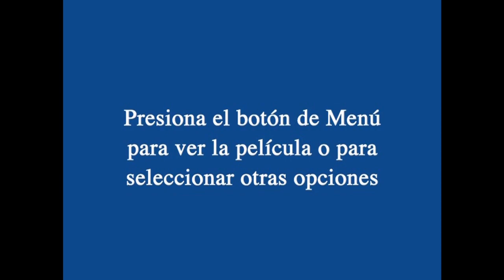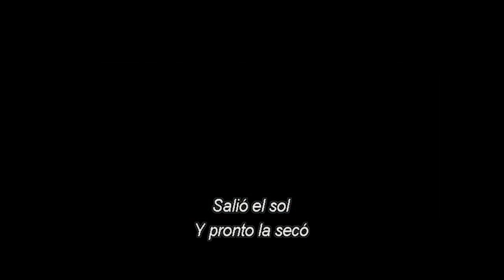Inicio DVD Plan de Vuelo 2006 (Argentina)